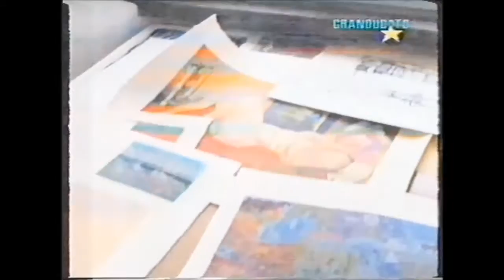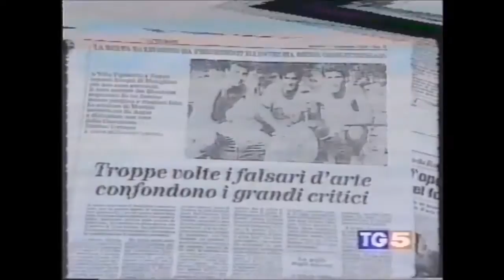operazione Modì 1998 Guardia di Finanza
Nel 1998, dopo una denuncia di Carlo Pepi, viene scoperta dalla Guardia di Finanza di Livorno una vasta associazione a delinquere finalizzata alla commercializzazione di opere false e contraffate, tra questi immancabilmente 19 falsi Modigliani.